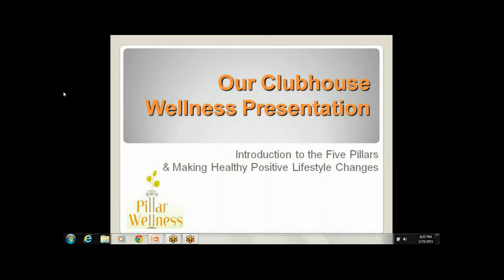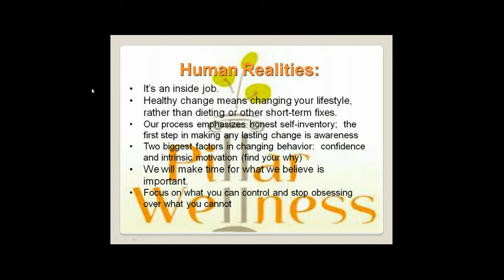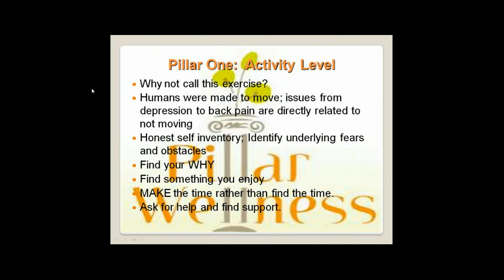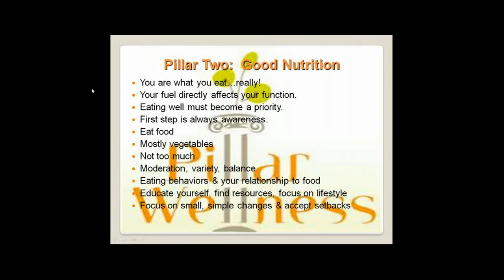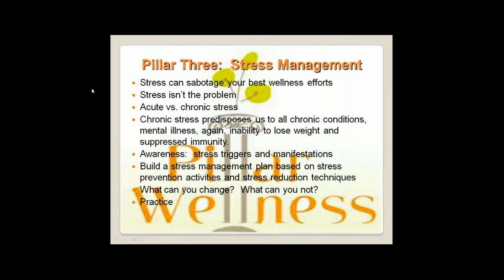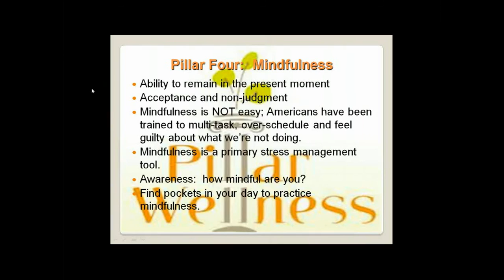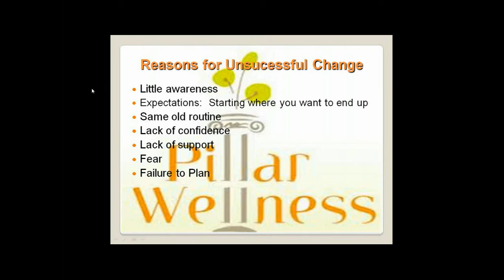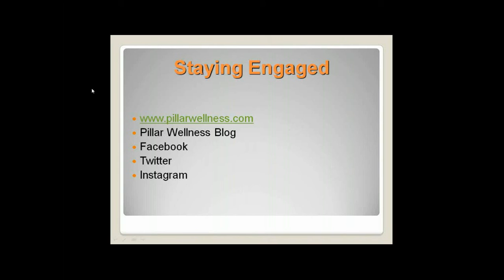Five Pillars of Wellness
Nicole Trombley of Pillar Wellness visits Our Clubhouse to present on the Five Pillar of Wellness, which are a comprehensive wellness approach based on positive lifestyle changes.  The Five Pillars are activity level, good nutrition, stress management, mindfulness and support system.  Nicole will talk about each Pillar and offer simple lifestyle changes in each that will greatly affect your health and wellness.